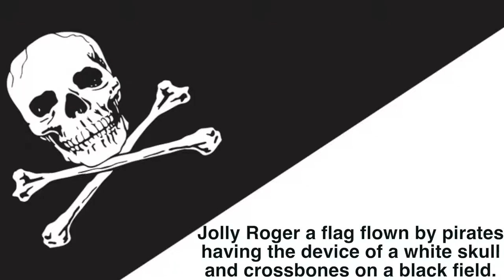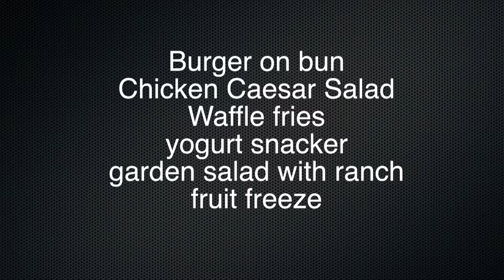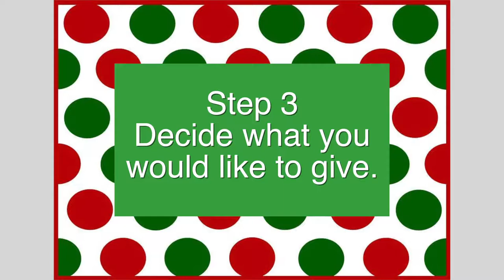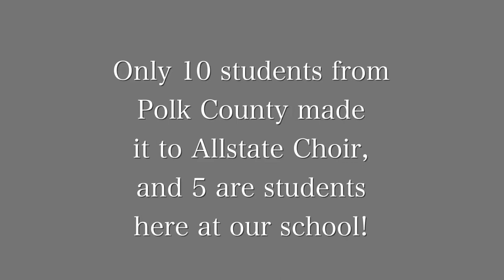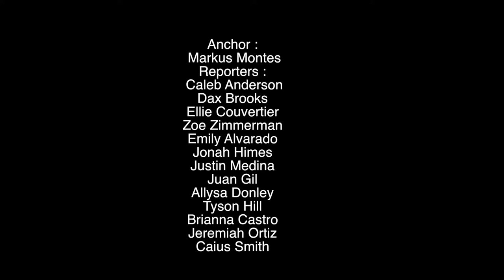01 - Davenport School of the Arts Elementary - News Show